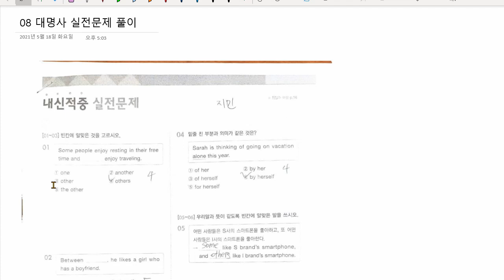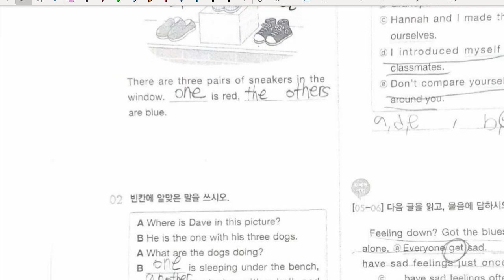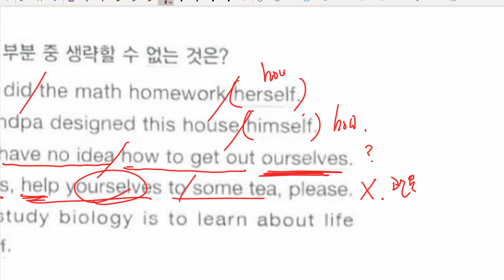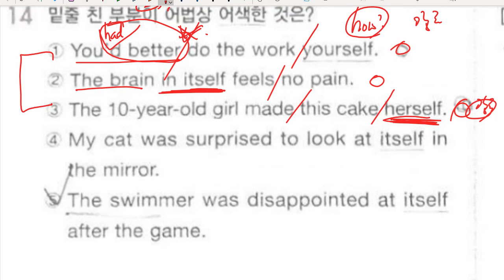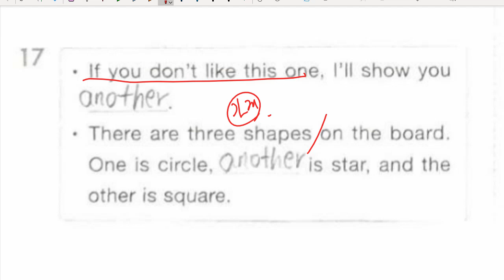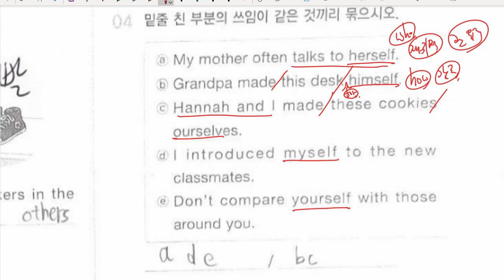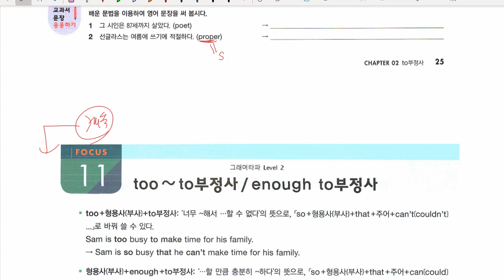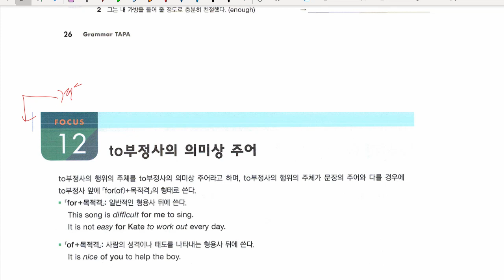중2 2021 05 18 문법 대명사 실전문제 풀이 문법 부정사